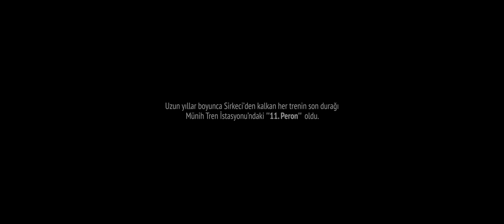60 Yılın Hatırına - Söyle Almanya - Gurbet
60 yıl önce Sirkeci’de tahta bavullarla başlayan göç yolculuğunun nesiller boyu milyonlarca insanın hayat hikayesine dönüşeceğini kim bilebilirdi ki...

Haydi, hep beraber 60 Yılın Hatırına SöyleAlmanya 🎙️

Katkılarından dolayı T.C. Kültür ve Turizm Bakanlığı, Yurtdışı Türkler ve Akraba Topluluklar Başkanlığı'na şükranlarımızı sunarız.

Sözler:
Kime desem derdimi ben bulutlar
Bizi dost bildiklerimiz vurdular
Bir de gurbet yarası var hepsinden derin
Söyleyin memleketten bir haber mi var?
Yoksa yârin gözyaşları mı bu yağmurlar?

İçerim yanıyor yar yar
Yaram pek derin
Bana nazlı yardan aman
Bir haber verin

Yaram pek derin
Bana nazlı yârdan aman
Bir haber verin

Rap:
Almanya’nın sokakları yolun sonu görünmedi
Gastarbeiter olmaktan çıktık beni bana verin geri
Geri geri adımlara ihtiyacımız yoktur bizim
Burda büyüdüm öyle oldu kalır burda benim izim

Gurbet elde para ve business geldik kırıldık ortadan
Postadan bekle mektup, aile yok yer şamarı dostundan
Yerin dibinden çıkardım Mercedes’i bırak da fors atam
Almanya çile soğuk vatan bizi kovdular her sofradan

Yaram pek derin
Bir haber verin

Bulutlar yârime selam söyleyin
Kavuşma günümüz yakınmış deyin
Felek yardan ırak koyduysa bizi
Gurbet elde bir başıma neyleyim?
Yârdan ırak yaşanır mı söyleyin

Yaram pek derin
Bir haber verin

Yaram pek derin
Bir haber verin

Sayfalarımıza "Abone" olmayı unutmayın!